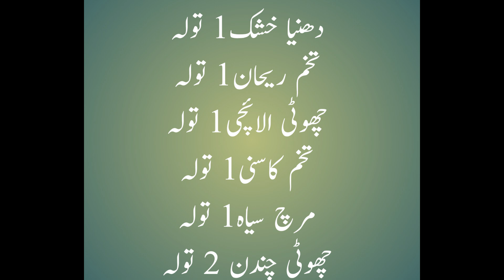High Blood Pressure Ka Ilaj l High or Low Blood Pressure Treatment in Urdu l Hakeem Habib Ullah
.Viewers Aj Ki Videoo Me Higy Or Low Blood Pressure K Liye Boht
 Hi Kamyab Or Azmoda Nuskha Bta Raha ho Inshallah
Blood Pressure Control Ho Jay Ga,,,,
ہماری تمام ویڈیوز کا لنک۔۔